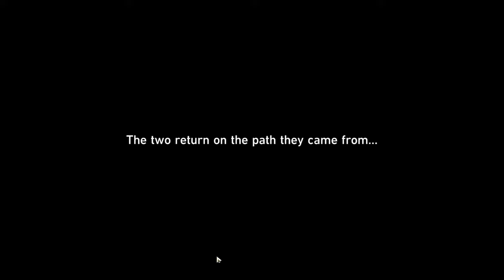LIES TRICKS AND BETRAYALS | Honkai Star Rail 2.1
- 𝐂𝐎𝐌𝐌𝐄𝐍𝐓𝐀𝐓𝐄𝐃 𝐏𝐋𝐀𝐘𝐓𝐇𝐑𝐎𝐔𝐆𝐇 & 𝗙𝗨𝗟𝗟 𝐖𝐀𝐋𝐊𝐓𝐇𝐑𝐎𝐔𝐆𝐇 -
Cat Among Pigeons is the eighth Trailblaze Mission in Honkai: Star Rail. It takes place on Penacony. GOOD GOD HONKAI STAR RAIL IS DOING IT ! These quest and this murder mystery actually has some twist and turns I was not expecting. My poor man Adventerine is being treated like the Yanqing pf Penacony with his Monkeys Paw Level Luck .

0:00 - Double Indemnity
57:30 - When the Sacred Ginmill Closes